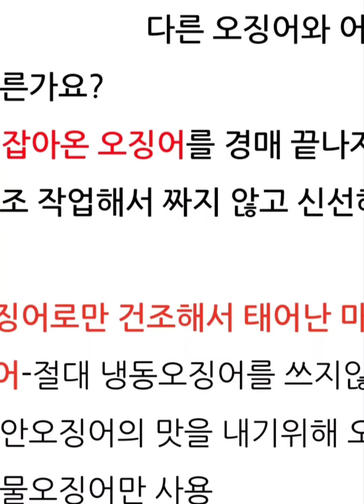동해안 크고 두꺼운 마른오징어 오징어 드셔보셔요 최고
⭕️마리당➖️100g이상

🍀마른오징어(원양산) 5마리

🍀마른오징어(원양산) 10마리

🔵속초쫄쫄이오징어 5마리

🔵속초쫄쫄이오징어 10마리